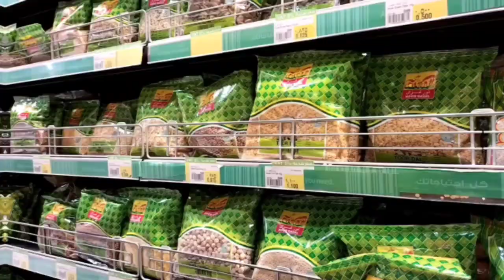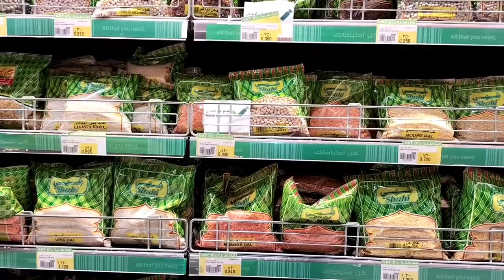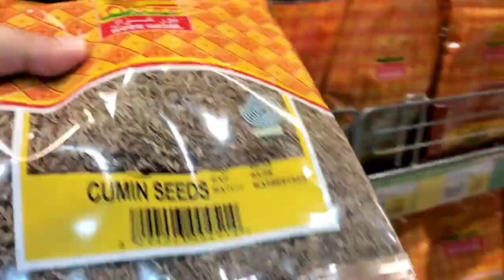First Grocery shop in New House | Mian jee ki Mastiyan